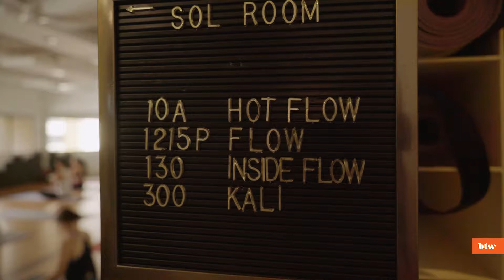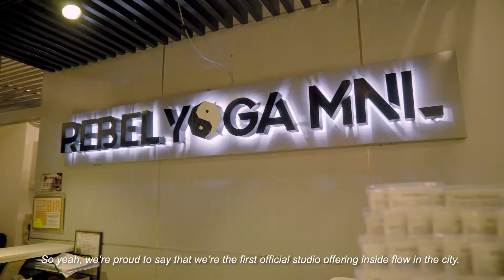BTW: Inside Flow Yoga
Just in time for International Day of Yoga! The BTW Crew tried a mix of dance and yoga in Inside Flow.

Inside Flow Yoga is a modern evolution of Vinyasa Flow, founded by Young Ho Kim. It has practitioners moving from pose to pose in sync with music, creating the perfect mix of exercise, music, fun, and dancing.

Rebel Yoga Manila is the first yoga studio in the city to bring Inside Flow to yoga enthusiasts.

Feel the benefits of Inside Flow - please visit Rebel Yoga Manila at 119 Dela Rosa, corner Castro, Legazpi Village, Makati.